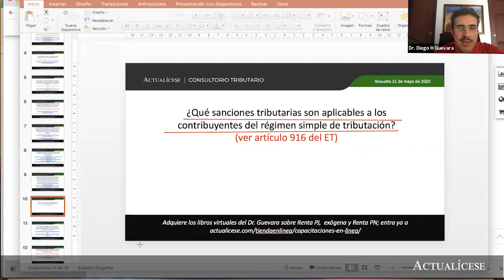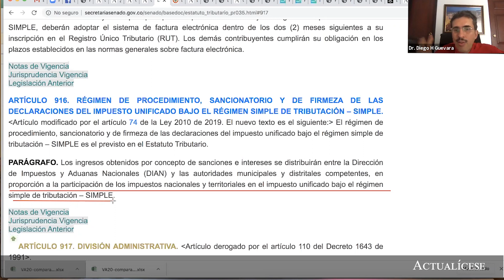Sanciones tributarias que puede imponer la Dian a los contribuyentes del régimen simple en 2020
¿Qué sanciones tributarias son aplicables a los contribuyentes del régimen simple de tributación?

Tanto las personas naturales como las jurídicas pueden optar por inscribirse al nuevo régimen simple de tributación, en el cual se deben cumplir, entre otras obligaciones, la realización del pago de los anticipos bimestrales en el formulario 2593, pues no hacerlo puede acarrear la exclusión de dicho régimen.

Conoce también, a través de la intervención del contador público Diego Guevara, especialista en temas contables y tributarios qué otro tipo sanciones recaen sobre los contribuyentes acogidos al régimen simple de tributación, los cuales se encuentran regulados por lo previsto en los artículos 903 al 916 del Estatuto Tributario y lo dispuesto en el Decreto 1468 de 2019.